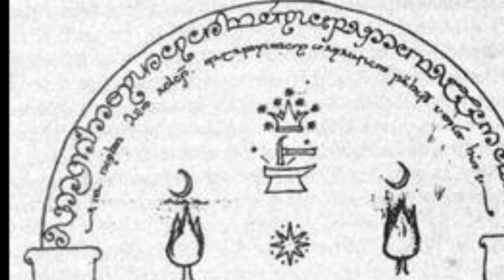Sound Experiment - The Mines of Moria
Fantasy music inspired by the mines of Moria... Hope you like it!